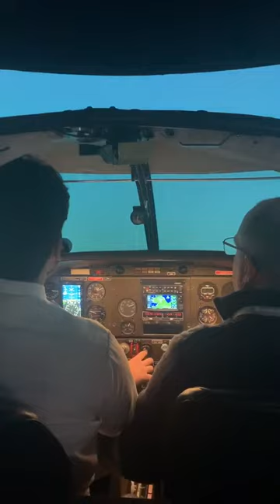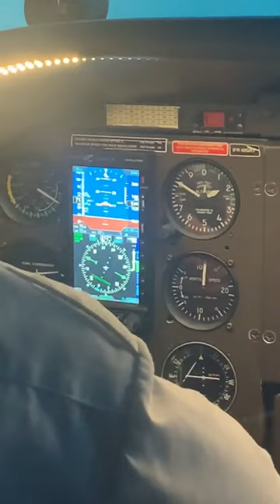FIRST TIME FLYING A ZLIN 242L